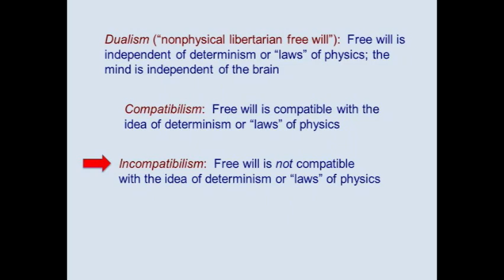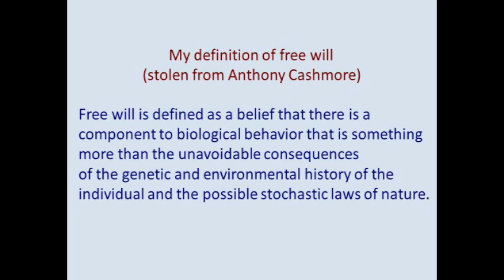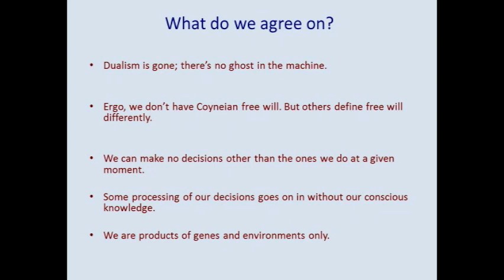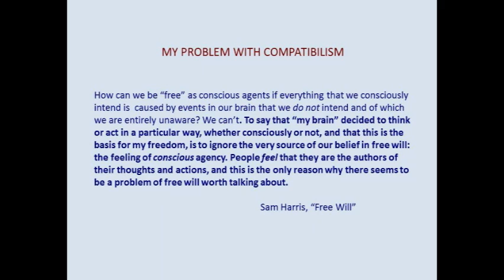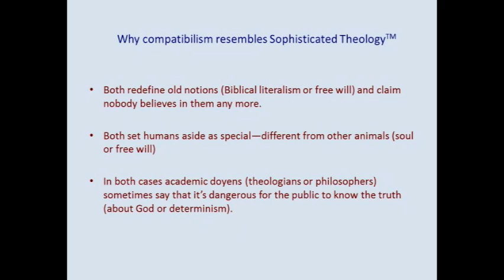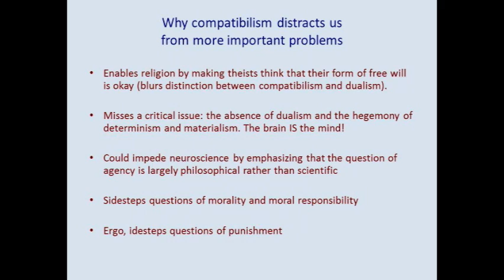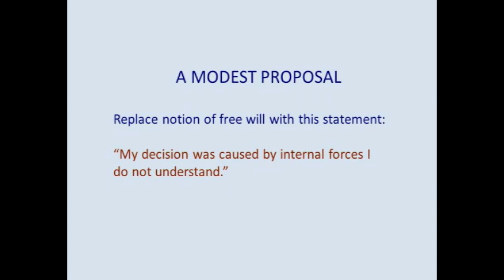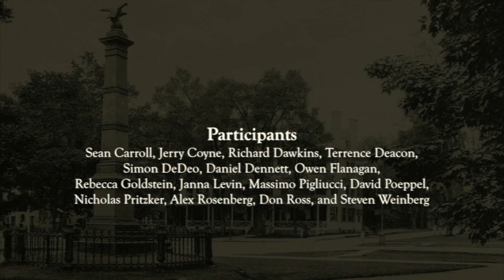Free Will and Incompatibilism: Jerry Coyne et al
Discussion about free will at the Moving Naturalism Forward workshop, October 2012. Participants include Sean Carroll, Jerry Coyne, Richard Dawkins, Terrence Deacon, Simon DeDeo, Daniel Dennett, Owen Flangan, Rebecca Goldstein, Janna Levin, David Poeppel, Massimo Pigliucci, Nicholas Pritzker, Alex Rosenberg, Don Ross, and Steven Weinberg.